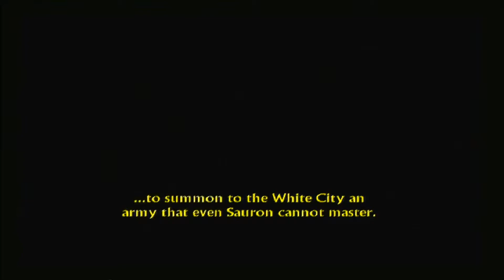THERE IS HEALTH ;-; | LoTR: Return of The King 2003 (PS2) | PART 6 (Let's Play)